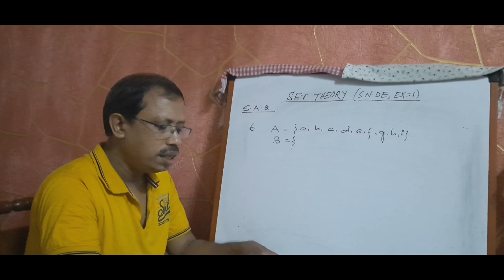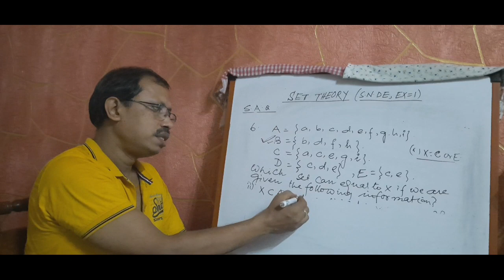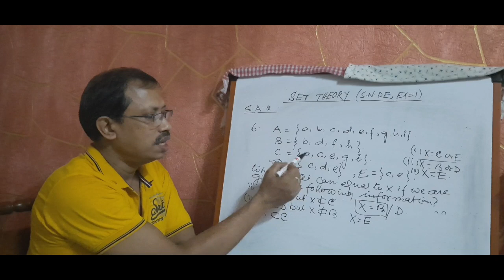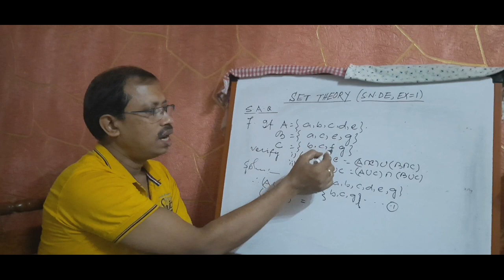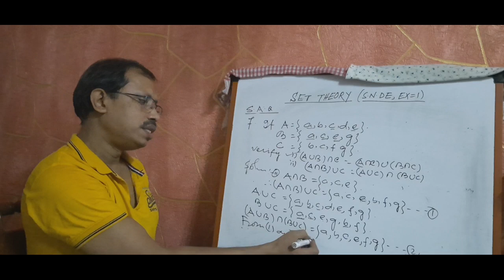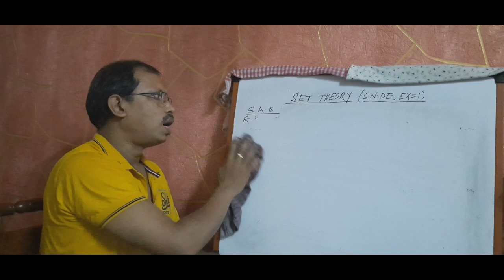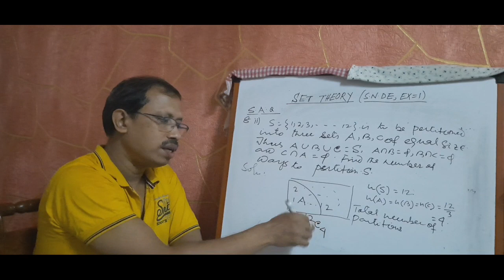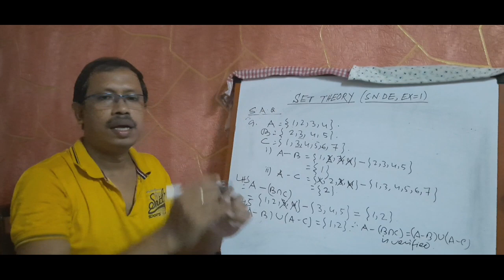SET THEORY-7 (S.N.DE,EX=1,S.A.Q type question answer)